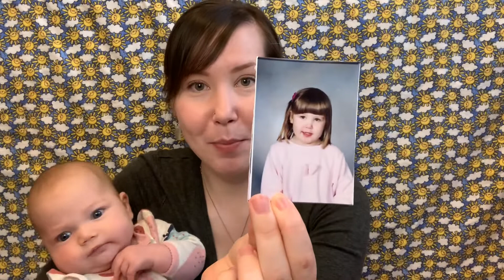Overcoming Fear to Achieve your Dreams | Pet Groomer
How you can overcome the fear that is holding you back from achieving all you dream!
Savana